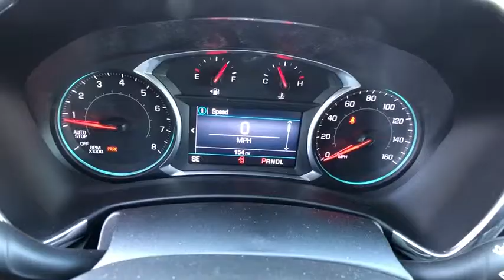2019 CHEVROLET Equinox Redding, Eureka, Red Bluff, Chico, Sacramento, CA KL294229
New 2019 CHEVROLET Equinox available in Redding, California at Lithia Chevrolet Redding. Servicing the Eureka, Red Bluff, Chico, Sacramento, CA area.
2019 CHEVROLET Equinox AWD 4dr LT w/1LT - Stock#: KL294229 - VIN#: 3GNAXUEV7KL294229

LT trim NIGHTFALL GRAY METALLIC exterior and JET BLACK interior. iPod/MP3 Input Satellite Radio WiFi Hotspot Onboard Communications System Back-Up Camera DRIVER CONFIDENCE PACKAGE. FUEL EFFICIENT 30 MPG Hwy/25 MPG City! SEE MORE! KEY FEATURES INCLUDE: All Wheel Drive Back-Up Camera Satellite Radio iPod/MP3 Input Onboard Communications System Aluminum Wheels WiFi Hotspot. MP3 Player Keyless Entry Privacy Glass Steering Wheel Controls Child Safety Locks. OPTION PACKAGES: TRANSMISSION 6-SPEED AUTOMATIC ELECTRONICALLY-CONTROLLED WITH OVERDRIVE includes Driver Shift Control (STD) DRIVER CONVENIENCE PACKAGE includes (BTV) Remote Start (CJ2) dual-zone automatic climate control (KA1) driver and front passenger heated seats (N34) leather-wrapped steering wheel (VY7) leather-wrapped shift lever (UG1) Universal Home Remote and (TB5) power liftgate ENGINE 1.5L TURBO DOHC 4-CYLINDER SIDI VVT (170 hp [127.0 kW] @ 5600 rpm 203 lb-ft of torque [275.0 N-m] @ 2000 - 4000 rpm) (STD) DRIVER CONFIDENCE PACKAGE includes (UD7) Rear Park Assist (UFG) Rear Cross Traffic Alert (UKC) Lane Change Alert with Side Blind Zone Alert and (DWK) outside heated power-adjustable manual-folding body-color mirrors with turn signal indicators AUDIO SYSTEM CHEVROLET INFOTAINMENT 3 SYSTEM 7 DIAGONAL COLOR TOUCHSCREEN AM/FM STEREO. Additional features for compatible phones include: Bluetooth audio streaming for 2 active devices voice command pass-through to phone Apple CarPlay and Android Auto capable. (STD). OUR OFFERINGS: Are you browsing other Mt. Shasta or Red Bluff Chevrolet dealerships? Dont buy until you visit Lithia Chevrolet of Redding. Our inventory includes the popular Chevy Cruze Horsepower calculations based on trim engine configuration. Fuel economy calculations based on original manufacturer data for trim engine configuration. Please confirm the accuracy of the included equipment by calling us prior to purchase.